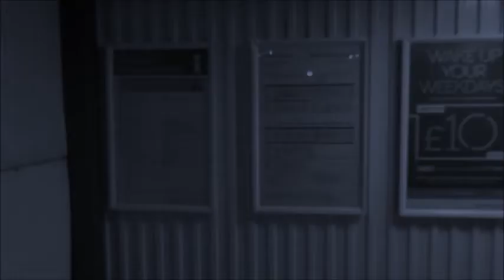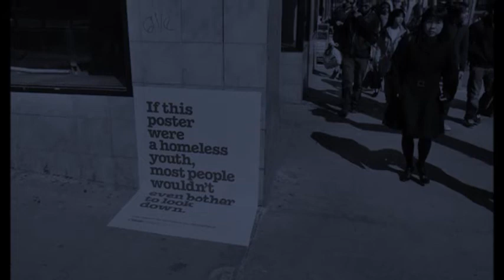FIRST TRAIN - Simon Goodall (featuring Ali)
Haunting song with a homeless themed storyline from Simon Goodalls new alum Collaborations II ( unofficial fanmade video)